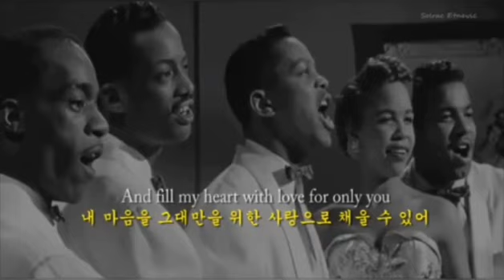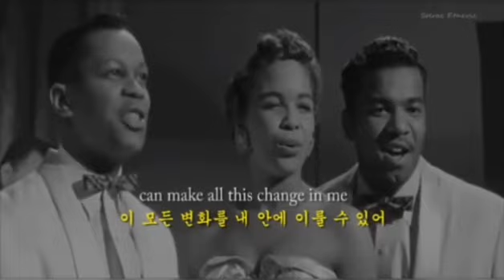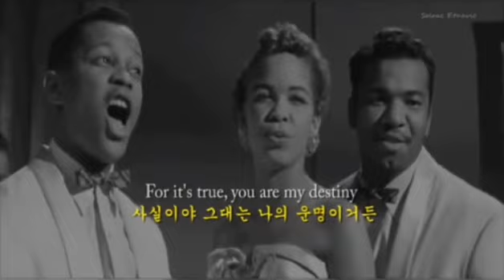The Platters / Only You